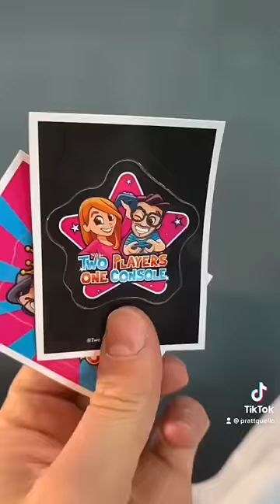APRIAMO LE UOVA DEGLI INFLUENCER